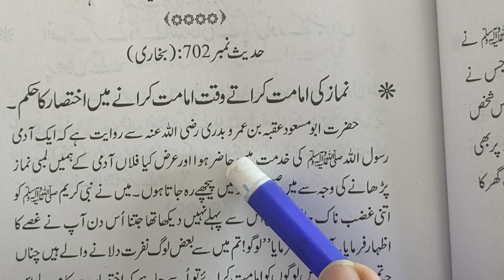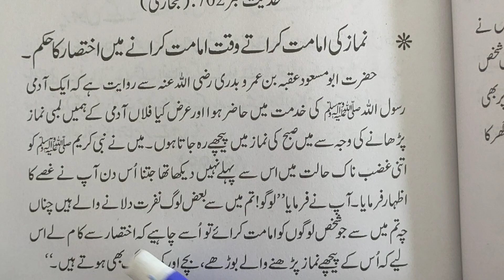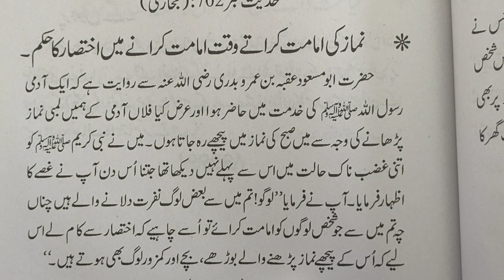نماز کی امامت کراتے وقت امامت کراتے میں اختصار کا حکم۔پروفیسر ساجد یاسین۔لاھور۔